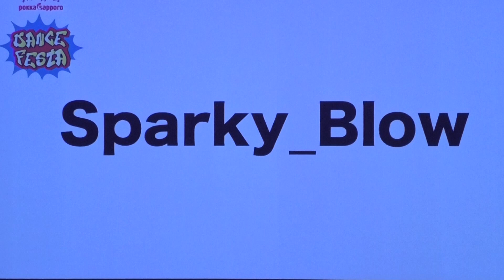Sparky Blow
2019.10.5 ダンスフェスタ2019 @くれ絆ホール